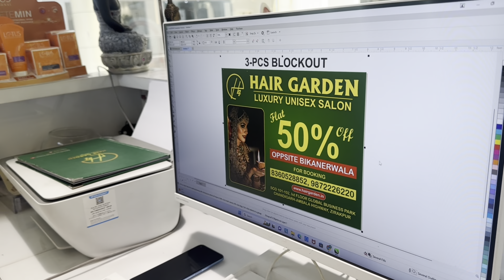Zomato wale bhayia ko dekhar Rona aa gya, zindagi bhi kya kya krwati h